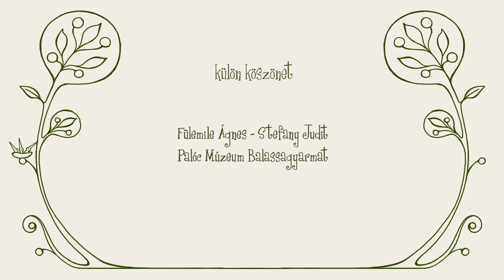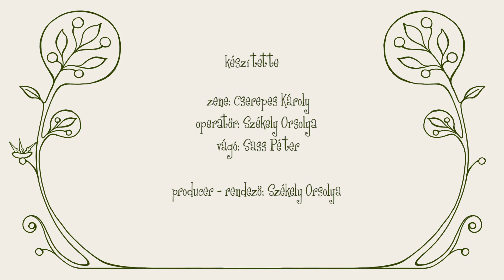ÉLŐ NÉPVISELETEK - KAZÁR - 5 GANGA, KECELE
Gangának nevezik Kazáron a kézimunkával gazdagon díszített kötényt. A bő ganga elkészítéséhez 5 szél vászon kell, de van keskenyebb is; két szél ganga, három szél ganga. Kecelének a síma fekete klottból készült kötényt nevezik.